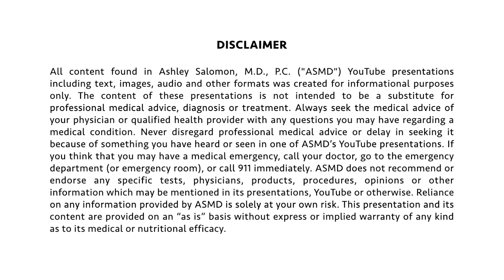Types of Magnesium 🧠Magnesium Supplements, Magnesium for Sleep, Magnesium Oxide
Types of Magnesium 🧠Magnesium Supplements, Magnesium for Sleep, Magnesium Oxide - Dr. Ashley

It is not uncommon for people to be low in magnesium nowadays. At least 50%, maybe more! Our foods are not always as mineral rich as they should be because of soil, our water supplies are often striped of magnesium, and our digestive systems are so inflamed from non-nutritious chemical and pesticide filled foods that we are not absorbing as well as we should be.

Magnesium (when low in some form in the body) can potentially help a number of issues, such as irregular heartbeat, depression, diabetes, muscle cramps, muscle twitches, general fatigue, muscle weakness, sleep issues, headaches, worsen PMS symptoms and reduced bone density

Has anyone ever recommended you take magnesium, or suggested that your magnesium levels might be low?  Yet, when you got to purchase it, you are entirely confused because there are so many kinds?  By watching this video you will have a much better sense of the different types of magnesium out there, and which might be better for you, if you are someone who needs to be taking it.

Dr. Ashley is a Wellness Channel focused on Holistic Health Tips for the Times we live in. Video topics range from detox to functional medicine, mental wellness and natural medicine. The overarching theme is ‘Ecomedicine’ or how the ecosystems of the environment  (both manmade and natural) around us are affecting our health and wellbeing. Dr. Ashley Salomon is a family medicine doctor, and also member of the board of integrative and holistic medicine under the American Board of Physician Specialists. She completed the Integrative Medicine Fellowship at the University of Arizona started by Dr. Andrew Weil.  She has years of training in functional and European holistic medicine.

As described directly in the videos, any information on diseases, therapies and treatments viewed on this channel and social media is intended for general information only and must never be considered a substitute for advice provided by a doctor or other qualified healthcare professional. Always seek the advice of your physician or other qualified healthcare professional with questions you may have regarding your medical condition.  We make no warranties or representations of any kind concerning the accuracy or suitability of the information contained on this channel. Ashley Salomon MD PC may at any time and at its sole discretion change or replace the information available on this channel. To the extent permitted by mandatory law, Dr. Ashley Salomon shall not be liable for any direct, incidental, consequential, indirect or punitive damages arising out of access to or use of any content available on this channel, including viruses, regardless of the accuracy or completeness of any such content.

magnesium
magnesium oxide
magnesium supplements
magnesium chloride
low magnesium
best magnesium supplement
magnesium for sleep
magnesium for anxiety
magnesium for sciatica
best magnesium for migraines
magnesium and back pain
magnesium for arthritis
types of magnesium